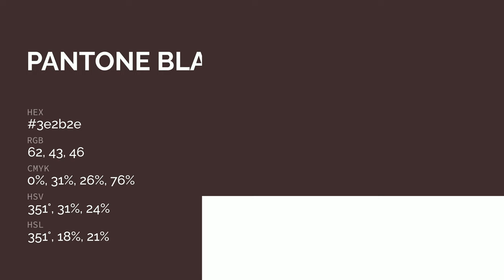color 3e2b2e hex color - Brown color - Cool color 3e2b2e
What color is ? 3e2b2e hex color - Brown color - Cool color 3e2b2e

Hex 3e2b2e Color Code is also known as color.

Hex 3e2b2e Color code in RGB color code model is created after adding 24.31% red color, 16.86% green color and 18.04% blue color.
Hex 3e2b2e Color code in CMYK color (process color) code model is generated after subtraction of 0% cyan, 30% magenta, 25% yellow and 75% black.